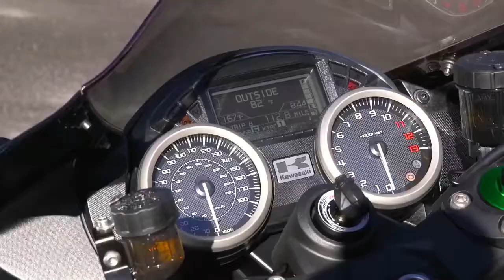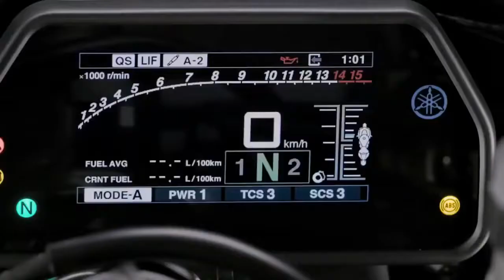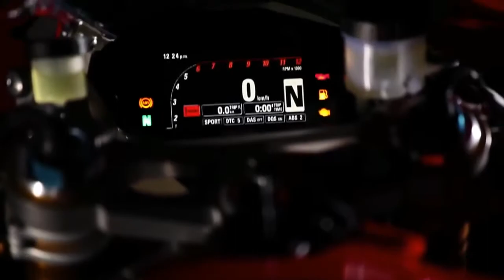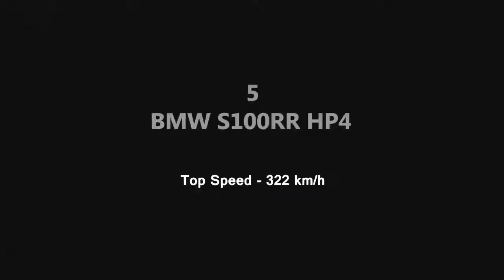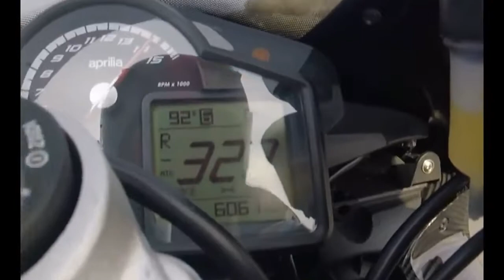Top Ten Fastest Bike In The World 2018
Kawasaki vs BMW vs Honda vs Yamaha